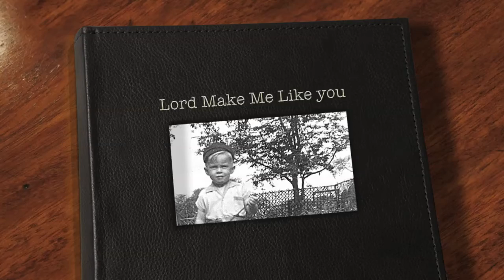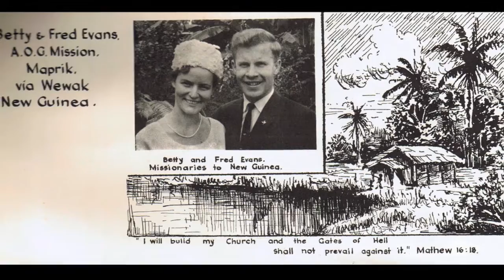Lord Make Me Like you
The Journey of Life is a continual process of change. For the Christian the process of change can be painful but it always has purpose. That purpose is to become Christlike. It may take many roads, many years and numerous experiences to bring about that change, but ultimately if one surrenders their life to Christ, it will happen! The music artists in this video are the Brisbane Community Singers.